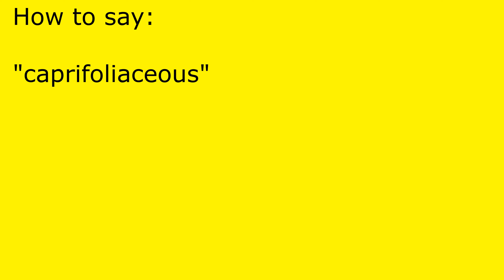How to pronounce caprifoliaceous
caprifoliaceous pronunciation.